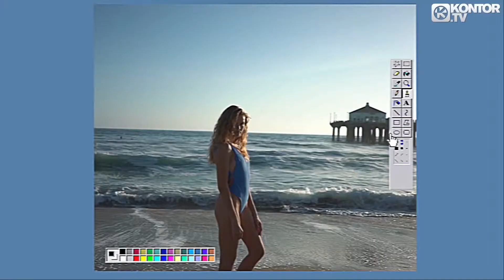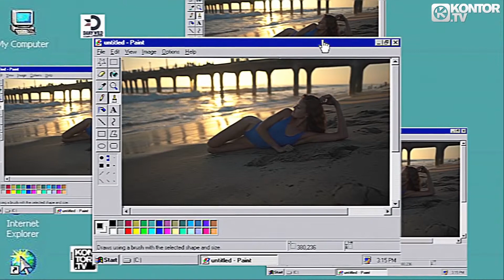Danko & Drop I'm So Excited Official Video HD1080p